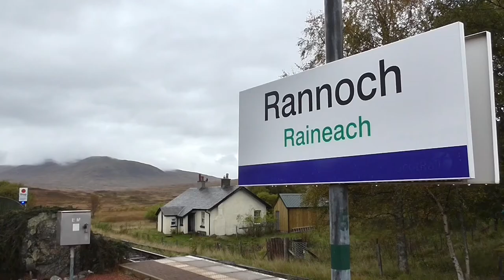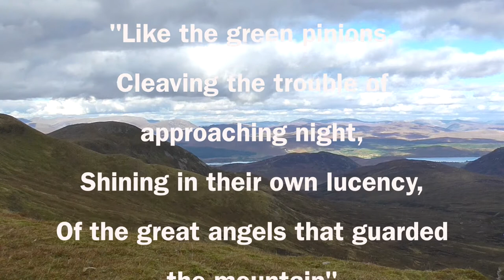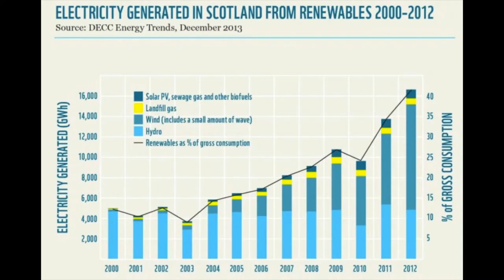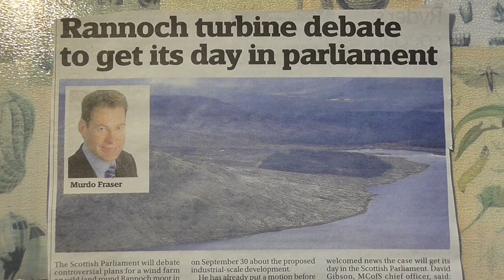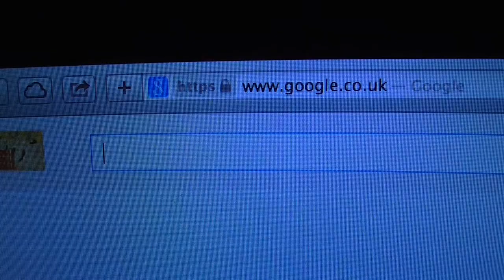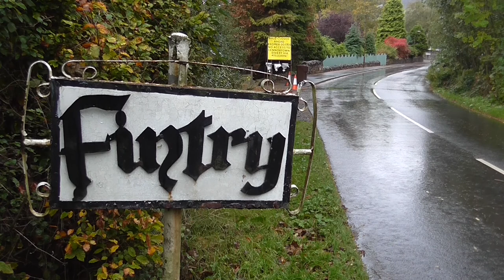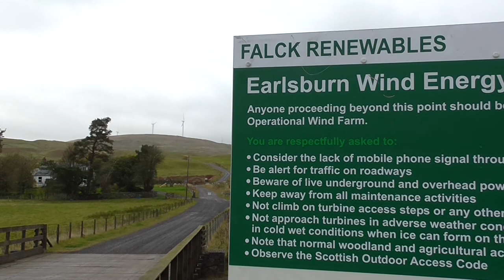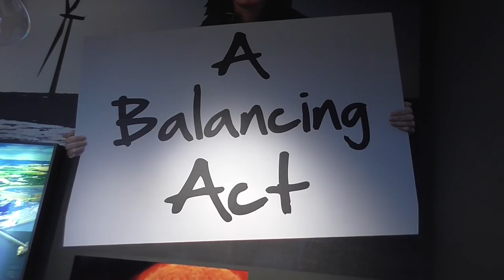Metal Trees: Wind Farms in Scotland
Scotland is embracing renewable energy in all its forms.  But onshore wind will single handedly make the Scottish Government's commitments to developing a further 100% of energy use from renewables a reality in the near future.

Some communities in Scotland are fighting wind farm developments.  These include the proposals to build a wind farm on the Talladh-a-Bheihe estate on Rannoch Moor.  Other groups have used wind power as a means to allow residents to make improvements to their homes and communities.  These include the village of Fintry and the work done by the Fintry Development Trust.

These two sides of the story are both important and have equal merit.  We need renewables.  But when will enough be enough?  Is Rannoch a site too far?

Winner of the Louden Silver Salver at the SAM Novice Film Competition 2015

Nominated for Best Documentary at the Fife Independent Film Expo 2015